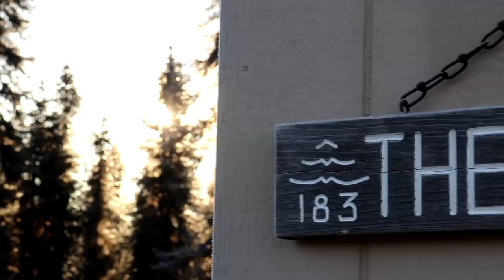Homemade Mustard Recipe | We Grind the Perfect Pork Sausage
On this brisk morning at the cabin we get to work inside and show how simple it is to make your own mustard and share our recipe for this fresh ground sweet and savory pork sausage.

You can find detailed instructions for our Spicy Highbush Cranberry Mustard Recipe

Water Bath Canner

Lodge 10" Skillet

Global Knives